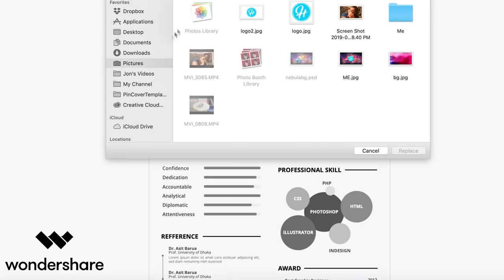MY FIRST TIME (Music Fan Milestones)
Download PDFelement 7 from Mac App Store and give it a try!
Rate and write a review for it on the Mac App Store
Within 2-5 business days your gift card will come.

First times with Jon from ARTV.